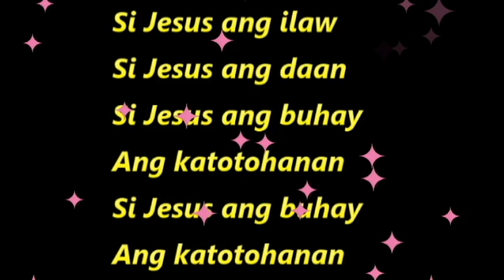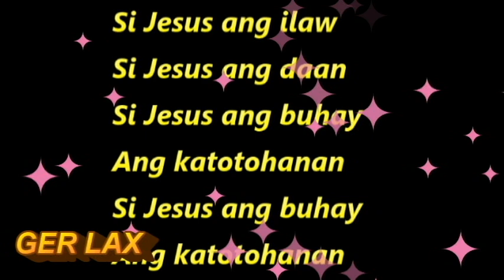Si Jesus Videoke